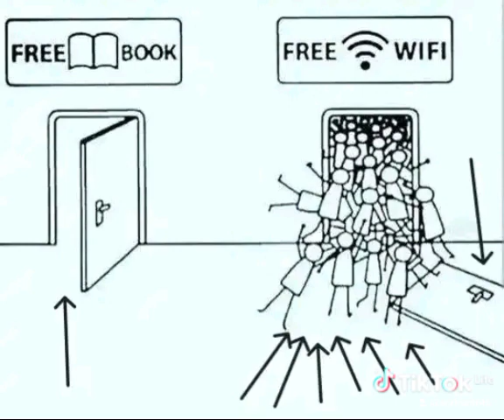facts#memes#lucu#funny#sad#gadgets#mindset#education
they are us